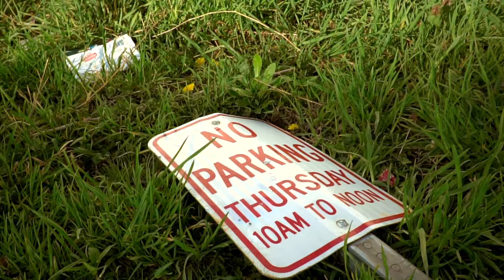SoulFood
Ed Crillz delivers with his more realistic views on coming from the streets but becoming a better man and staying true to the original rap form and not ridingTHE SET TREnds